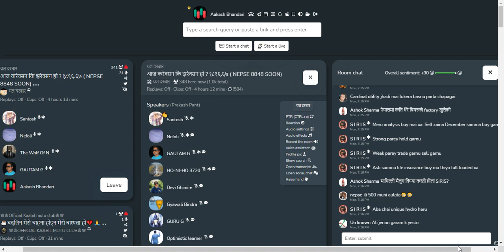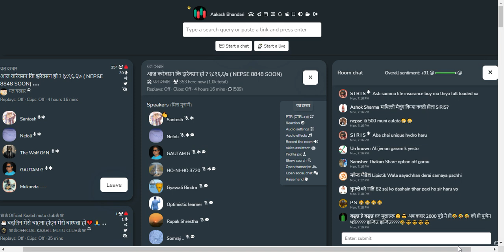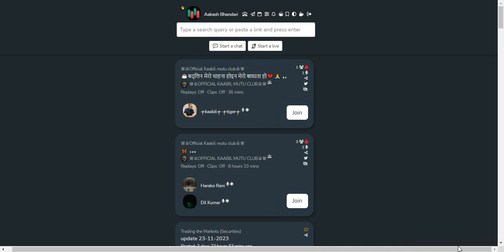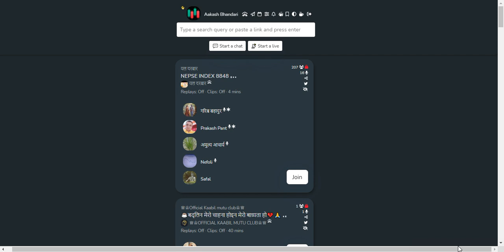SHARE MARKET DISCUSSION | NEPSE UPDATE AND ANALYSIS | SHARE MARKET IN NEPAL